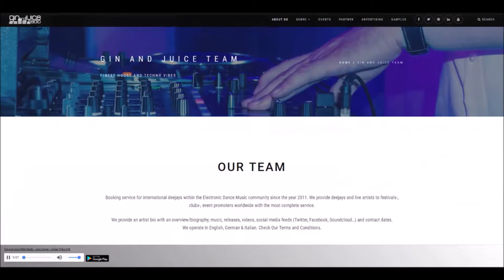Gin and Juice Webradio - finest techno, house and dance music non stop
Gin and Juice Webradio - 24/7 finest techno, house and dance music non stop

Gin and Juice Webradio BOOKING
You would like a top and professional DJ at your next event?
As soon as we have your info, we will reserve or book the DJ that best fits you, your event and your music requests! You will promptly receive a confirmation of your booking with aditional information and all the according costs as an offer within 48 hours.